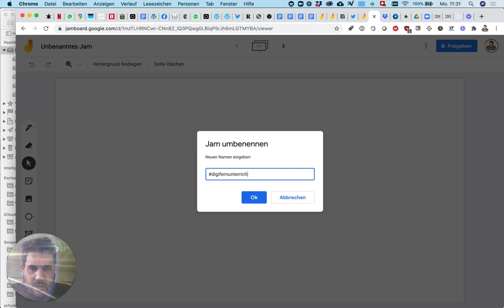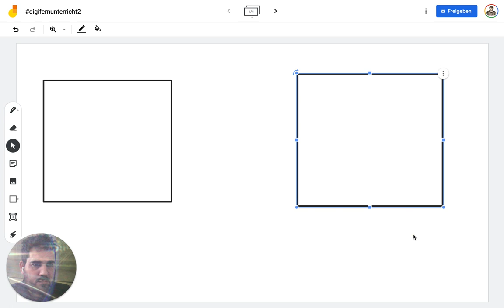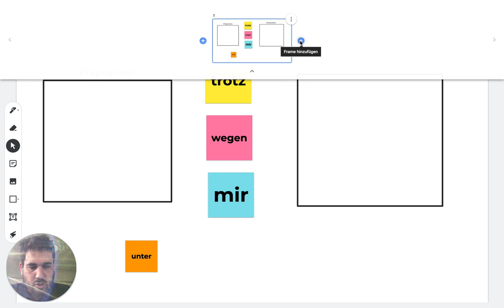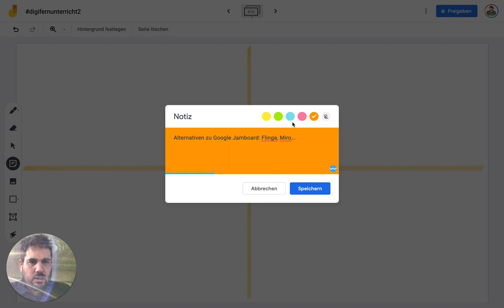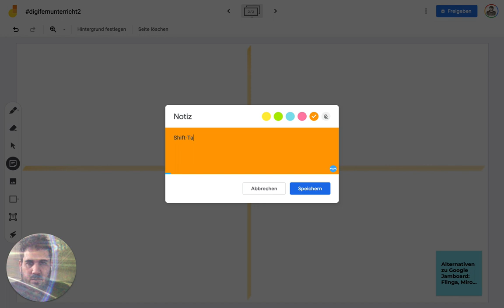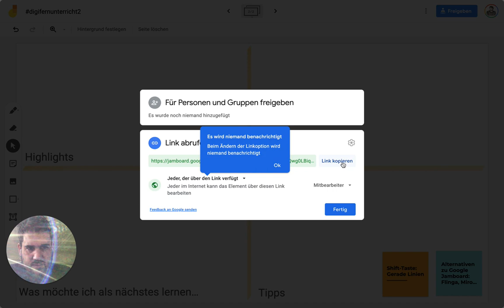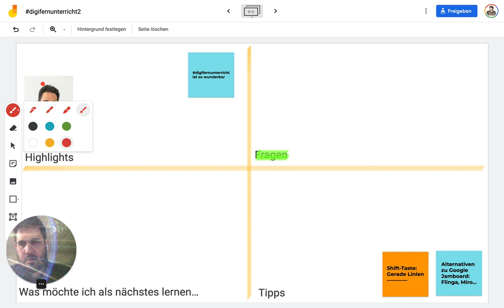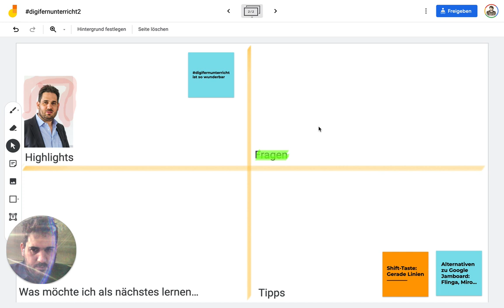Folge 93: Vorstellung Google Jamboard